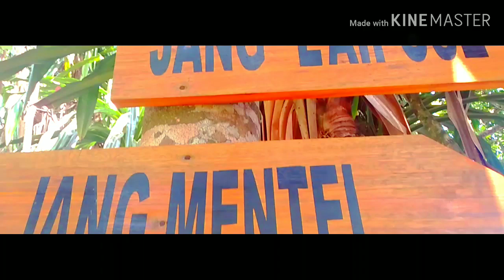Eksplor Namrole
Awal mulai menguplod vidio ini dari namrole